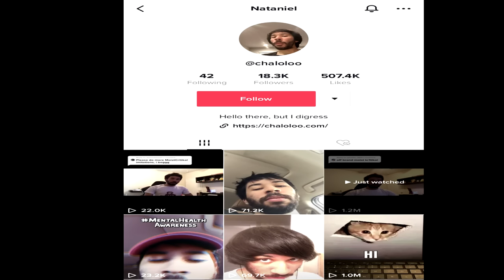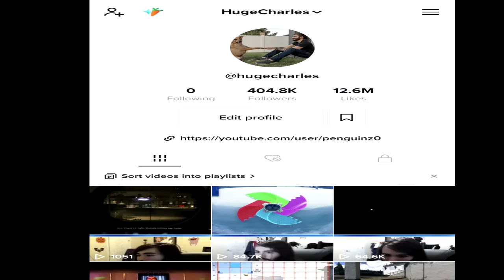The Internet Found My Brother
This is the greatest brother of All Time